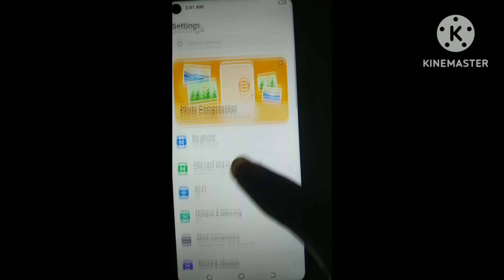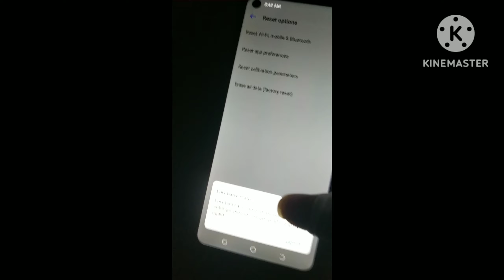tecno phone reset kaise karte hain | techno phone reset kaise kare | tecno pova reset kaise kare